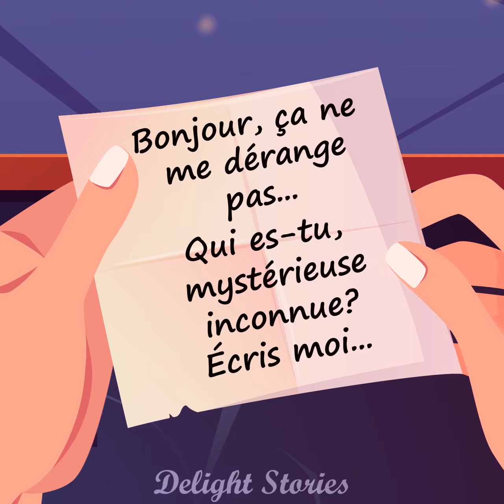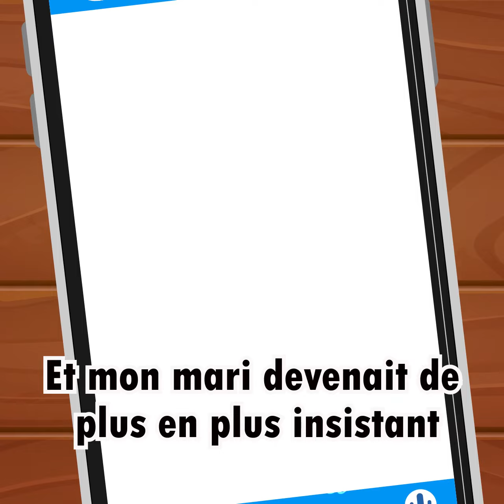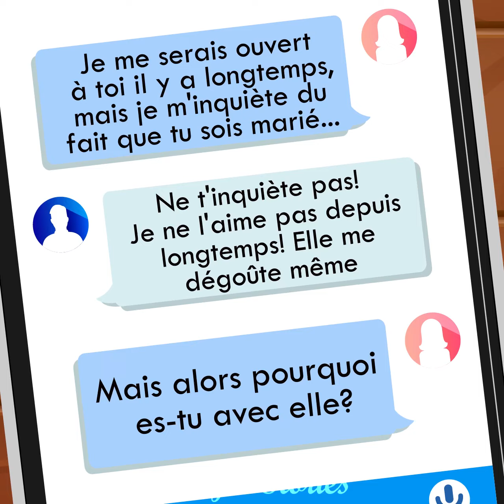Je suis devenue la maîtresse secrète de mon mari